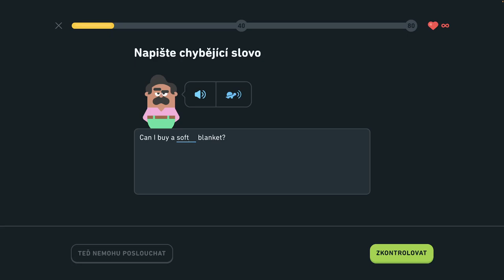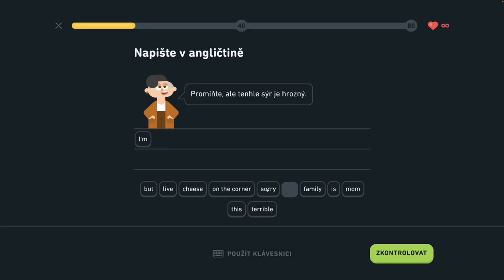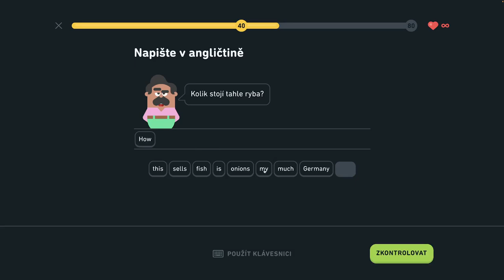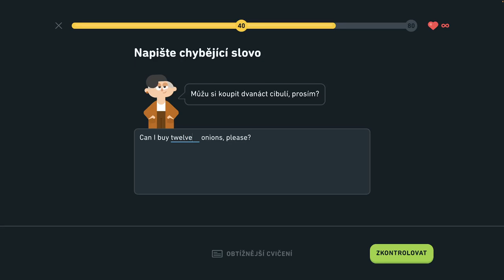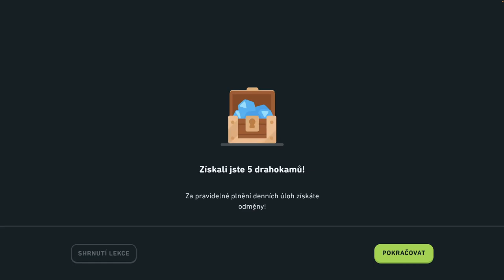🇺🇸 S2, J3 - Hovorte o trhoch - Legenda - Popíšte veci v kancelárii, hovorte o trhoch